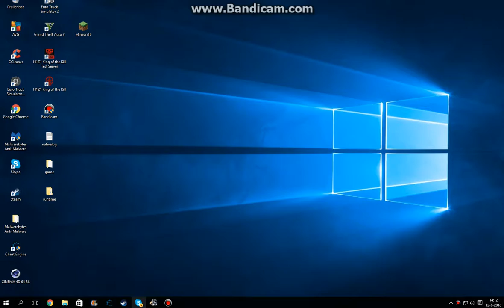ets2mp vracht annuleren!?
deel 2 komt eraan
bedankt voor het kijken
tot de volgende keer maar weer